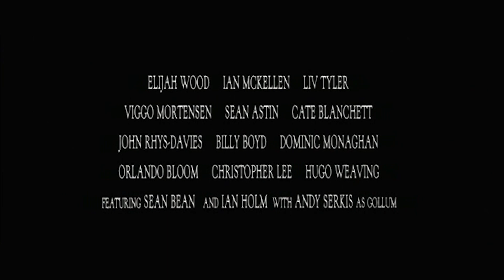Kitustrailers: EL SEÑOR DE LOS ANILLOS : LA COMUNIDAD DEL ANILLO (Trailer nº1 en español)